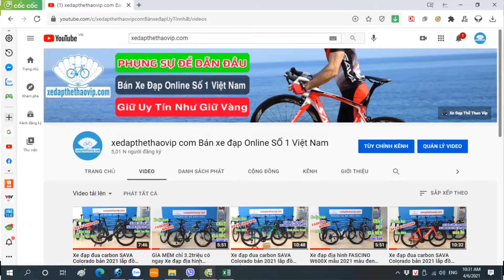Xe đua LIFE PATHLITE full Nhôm mối hàn mịn SHIMANO R3000 Quá Ngon giá Đẹp, Xanh dương | 0983315936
► Xe đạp đua LIFE PATHLITE - Dẫn hướng: Lựa chọn số 1 cho Dòng xe đua khung nhôm phân khúc trên 10 triệu bởi những ưu thế nổi trội mà không có chiếc xe nào trên thị trường có được.
Thứ nhất là thương hiệu Life - một thương hiệu xe đạp chất lượng chuyên phân khúc tầm trung được khẳng định về chất lượng thông qua thị phần và sư yêu mến của người tiêu dùng trong suốt những năm qua. LIFE nổi tiếng với các dòng xe có thiết kế đẹp mắt và chất lượng cực kỳ đảm bảo.
Thứ 2 đối với phân khúc xe đạp đua khung nhôm tầm trên 10 triệu thì LIFE Pathlite - người dẫn hướng đang là lựa chọn số 1 với những ưu thế mà không có chiếc xe nào có được. Đó là 1 chiếc xe full nhôm nhẹ với cấu hình tầm trung rất được ưa thích, chạy cấu hình SHIMANO SORA R3000, và 1 mức giá quá hấp dẫn - chỉ trên 12 triệu.

► THÔNG SỐ KỸ THUẬT XE ĐẠP ĐUA LIFE PATHLITE - Dẫn hướng:
Kích cỡ   SIZE KHUNG : SIZE 48, SIZE 50
Màu  Xanh tím, Xanh dương, Đỏ, Trắng
Khung: Nhôm, mối hàn mịn, Dây cáp âm khung, Sơn tĩnh điện
Càng xe  Kiểu phuộc: Phuộc đơ
Tay lái  Vật liệu : Nhôm
Kích thước : Ø31.8 x420mm
Cổ lái  LOGO : VLTAVA Nhôm: Ø31.8 x90mm
Cọc yên  LOGO : VLTAVA Nhôm Thiết kế khí động học
Yên xe  Tên Hãng: SELLE ROYAL
Bàn đạp  N/A
Phanh  Kiểu phanh: Phanh bóp vành
Tay đề SHIMANO SORA R3000 (2x9- 18 Tốc độ)
Gạt đĩa SHIMANO SORA R3000
Gạt líp SHIMANO SORA R3000
Đùi đĩa LIFE 34/50T Trục cốt rỗng
Líp sau SUNSHINE SZ
Líp: 9 Speed - Líp Thả 11/28T
Xích KMC
Đùm xe NOVATEC -F172SB
Vật liệu: Nhôm
Kiểu bi: Bạc Đạn
Kiểu : 32H
Vành xe LIFE
Vật liệu: Nhôm
Kiểu: 2 lớp -30mm
Săm N/A
Lốp COMPASS FIRE BOLT 700x25C